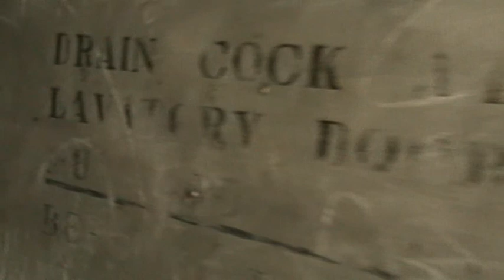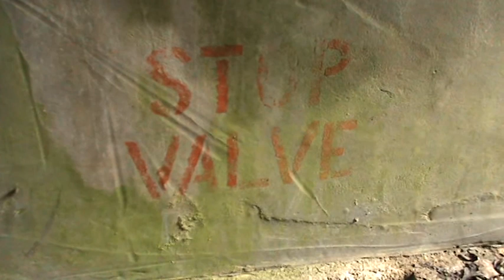Defence Position At Monkton Farleigh Ammo Store.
Judging by the stencilling inside there was a  Lavatory at the rear of this defence position (unless this is just an armoured loo).
This position faces No1 transfer shed at district 19, main west, Monkton Farleigh ammo store.